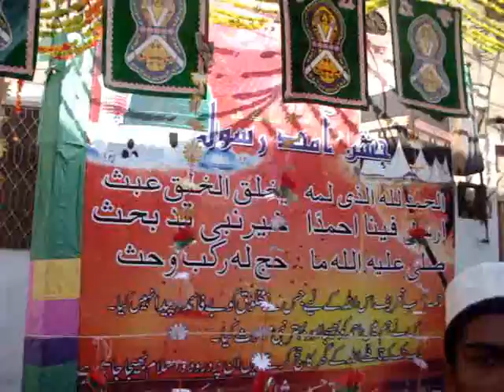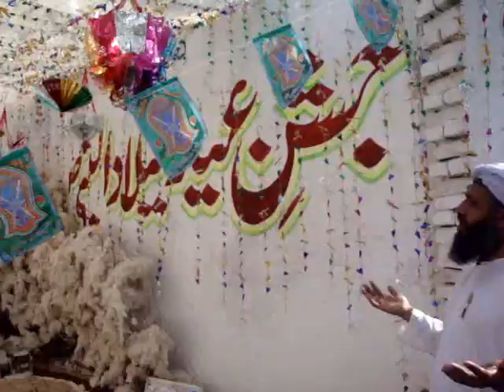MARKAZI JALOS JASAHN E EID MILAD UN NABI(SAWW)KHAROTA SYEDAN SIALKOT 27 FEB 2010,PART2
MARKAZI JALOS JASAHN E EID MILAD UN NABI(SAWW)KHAROTA SYEDAN SIALKOT 27 FEB 2010,ZERAY SADARAT ALLAMA PIR SYED ARIF BAHAWAL HAQ SHAH SAHIB